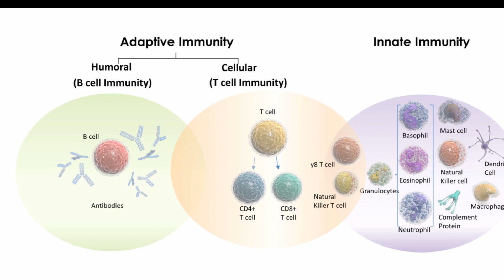Karuna v/s CORONA Session -2, Level -I | How not to get INFECTED by CORONA | Dr. Dhaval Dalal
Karuna v/s CORONA Session -2 Level -I How not to get INFECTED by CORONA by Dr. Dhaval Dalal at Bhaktivedanta Hospital & Research Institute